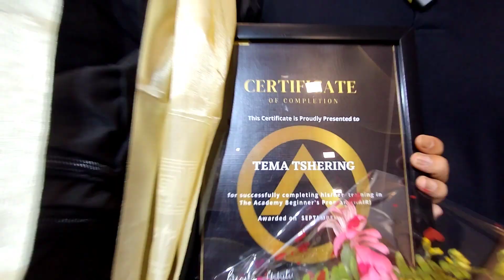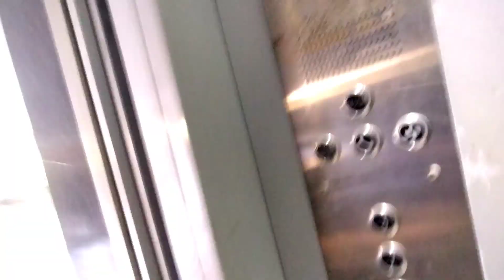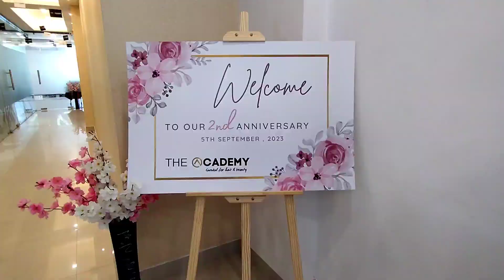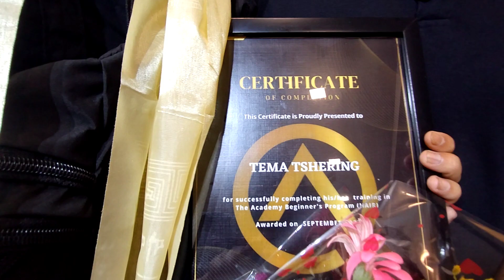Teacher's Day and Academy anniversary celebration 🥳🎉